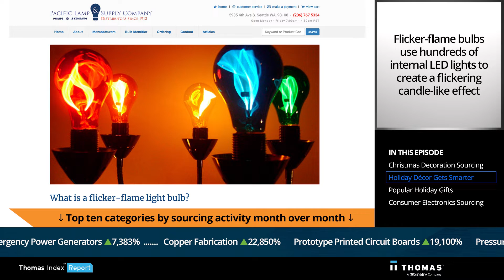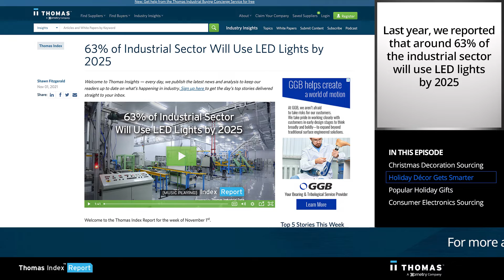Holiday Decorations Go High-Tech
Dashing through the snow and passing twinkling lights, toys packed under trees, oh-so-very-tight. Over the past few weeks, we’ve seen demand for holiday decorations soar on Thomasnet.com® as industrial buyers prepare for the upcoming holiday season. Sourcing for Christmas trees is up a whopping 257% quarter over quarter, and the lights used to decorate homes of all celebrating the festive winter season also saw a 118% boost.

About Thomas: We Power the Growth of North American Manufacturing

For over 120 years, Thomas has served as North America’s number one industrial sourcing platform and marketing powerhouse. We serve professionals on both sides of the industrial buying process to create solutions that inform, support, and empower industry.